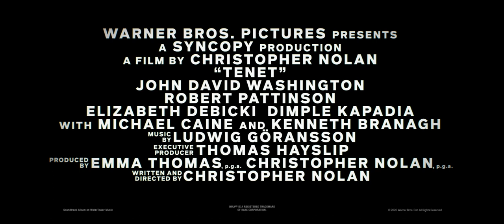Tenet - 'Inversion' Teaser Trailer (Fan-Made) [HD]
Been working out a longer Tenet piece and the idea for this came to mind...cast your mind back to before we really knew anything about this film!

All footage and music remain property of Warner Bros/Syncopy. This is a fan made project not being monetised by the creator.